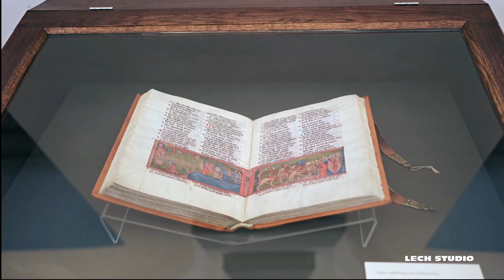Zamek Krzyżacki w Malborku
Zamek w Malborku jest najpotężniejszą twierdzą średniowiecznej Europy. Ten malowniczo usytuowany nad Nogatem kompleks trzech zamków, przez 150 lat był stolicą państwa krzyżackiego.
Początki zamku sięgają drugiej połowy XIII wieku.
Od 1309 roku Malbork był siedzibą wielkich mistrzów Zakonu Krzyżackiego i stolicą jednego z najpotężniejszych państw średniowiecznej Europy. Jest największym gotyckim zespołem zamkowym na świecie, arcydziełem architektury obronnej i rezydencjonalnej późnego średniowiecza.